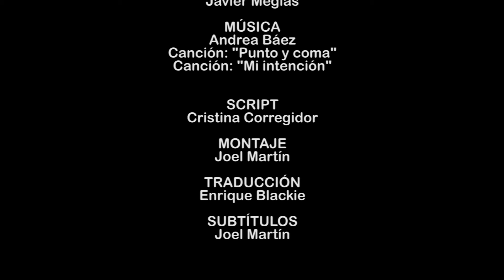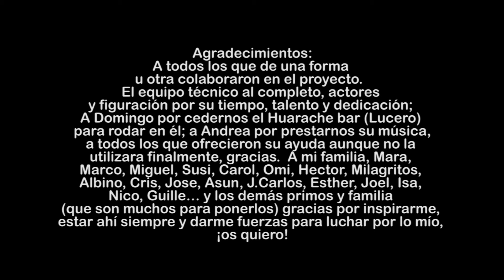"INTERCAMBIO" ADIÓS A LAS CHICAS 1X07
Adiós a las chicas es una web serie de temática LGTB.  T1 Capítulo 7: Alicia está descolocada con la noticia de Laura y Sergio. En su interior no puede evitar dudar sobre si su decisión de dejar de ser lesbiana fue correcta. Algo está claro, el miedo a sufrir sigue ahí, y no sabe que es más fuerte, lo que siente por Laura o ese miedo... Por otra parte Raúl tendrá una sorpresa al levantarse que le hará dudar sobre su orientación sexual, el tema del intercambio está en su subconsciente... y en su cama.

También puedes seguirme en mi Instagram